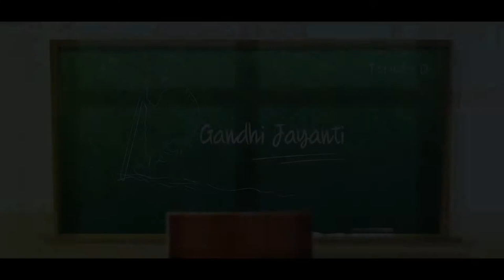Module 4 Values and Responsible Citizenship-Tamil